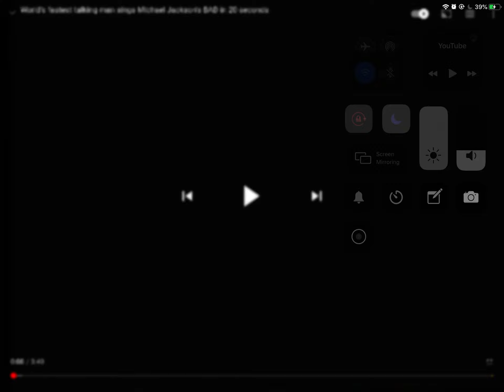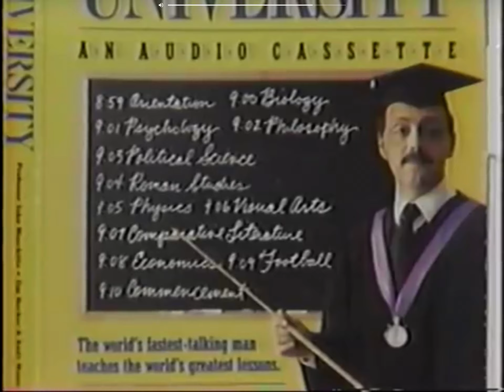The Worlds Fastest Talker! (Aka Steve WoodMore)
Steve Woodmore Is The Fastest Talker In the World!, And Remember That If You Like This Video You Need To Show Me By Liking And Possibly Subbing, Because I am Just Looking At My Views Then Looking At My Subs And Likes And It gets me Real Depressed, So It Would Mean A lot To Me If You Would Just Please Sub And Like🙂